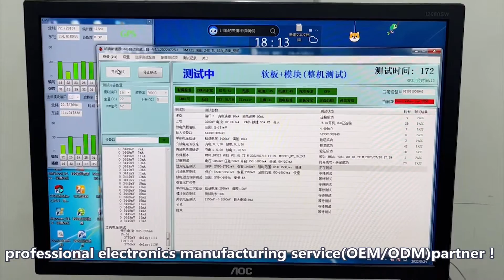Golden Weald company overview 20220901 US EN ASS- Since1998, PCBA OEM ODM Factory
Since1998, 24 Year Experience professional Electronics Manufacturing Service (OEM/ODM) partner！
We provide One station service from PCB, PCBA, PCB assembly, molds, plastic injection, CNC enclosure, metal parts to final product assembly.
Since1998,We are PCB&PCBA manufacturer in shenzhen china with 24 years!
we can do much complex1-16 layer PCBA with BGA and FPGA over 99% pass yield!
if you have the problem or quality issue work with other company, try to contact me I will help you find out the solution and assembly the best quality PCB board for you.

Gamin_Wjj (Sales director)
Shenzhen Golden Weald Electronic Co., Ltd
Add：1-4F, 2 build, YiJia Industrial Area, 6 YiJia Road, LongHua , ShenZhen, GuangDong, China
Skype: Gamin_Wjj
We provide One station service from PCB, PCBA, PCB assembly, molds, plastic injection, CNC enclosure, metal parts,wireless charger OEM/ODM to final product assembly.